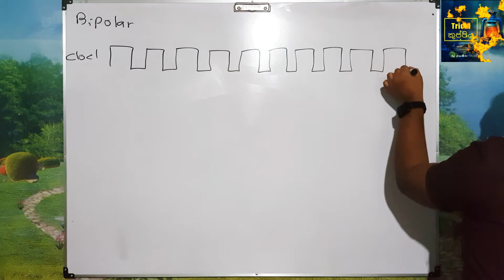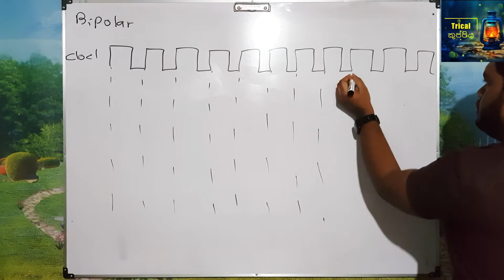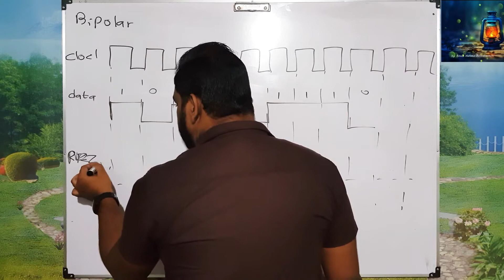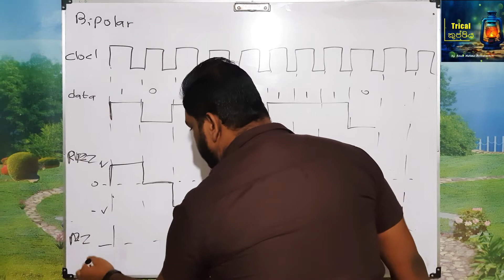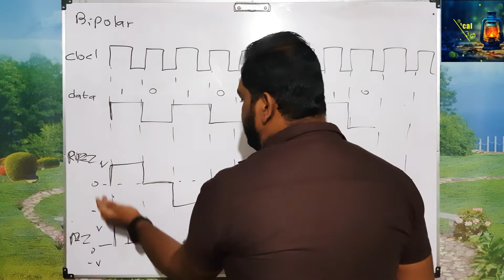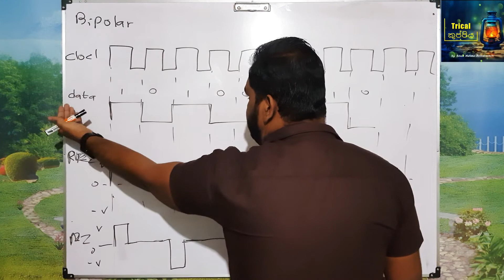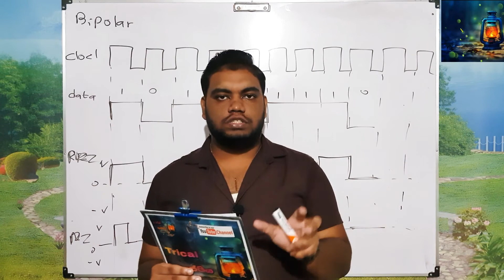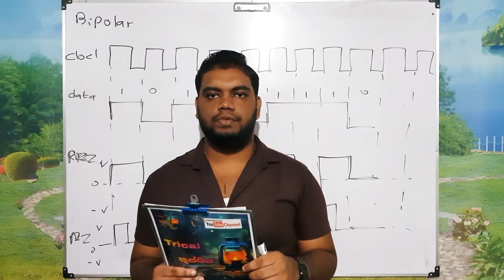Bipolar Line Coding || Line Coding in Digital Communication || Episode - 03